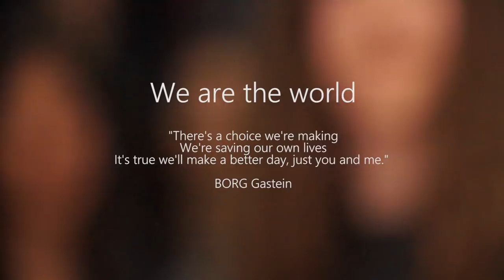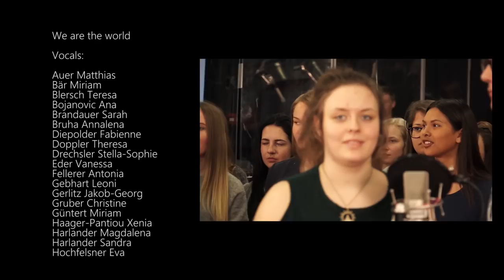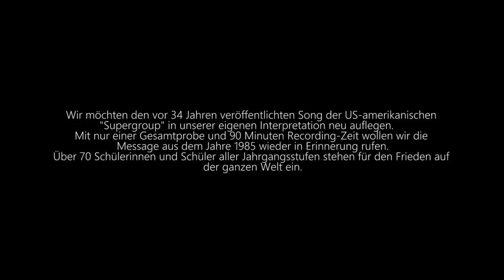We are the world / BORG Gastein / Falco goes school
Wir möchten den vor 34 Jahren veröffentlichten Song der US-amerikanischen "Supergroup" in unserer eigenen Interpretation neu auflegen.
Mit nur einer Gesamtprobe und 90 Minuten Recording-Zeit wollen wir die Message aus dem Jahre 1985 wieder in Erinnerung rufen.
Über 70 Schülerinnen und Schüler aller Jahrgangsstufen stehen für den Frieden auf der ganzen Welt ein.

"There's a choice we're making We're saving our own lives It's true we'll make a better day, just you and me."